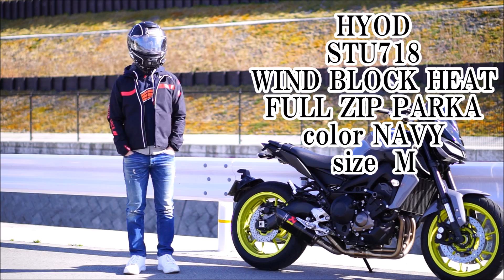【motovlog】クシタニ2019年春夏最新作ストレッチウインドブレーカーレビュー【HYOD】【MT-09】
今回はクシタニの2019年春夏モデルの最新作ストレッチウインドブレーカーを購入しましたので、実際に使用したレビューをしています。

撮影日がまだ冬で、春夏モデルに適した環境での使用ではないですが、少しでも皆様の参考になれば幸いです。

防風のインナーは季節を問わず、幅広い環境でライダーの体温調節に役立てる商品だと思います。

私の身長が168㎝、体重が60㎏の標準体型でLサイズを着ています。

今後もこのチャンネルではクシタニやHYOD、また他のバイク関連の商品レビューをしていきますので、興味がある方は是非チャンネル登録お願いします！

カッコいいか悪いかは、人それぞれの好みになると思いますが、少しでもライダーである皆様のコーディネートの参考になれればいいなと思います。

出来る限り返信させて頂きます(^-^)